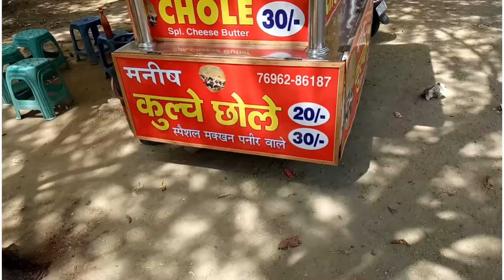neher kinare laggi rehri milde Kulche chole#ds army vlogs#